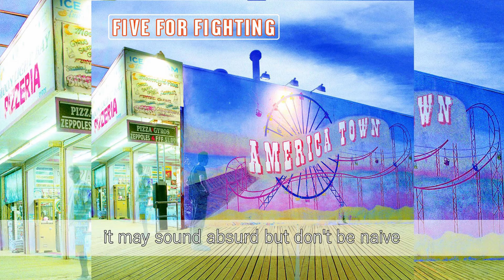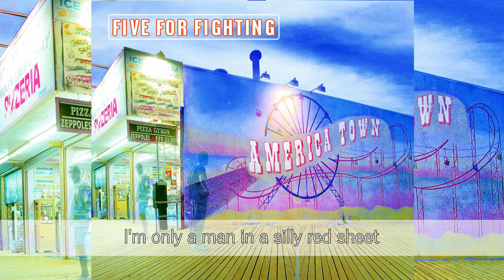FIVE FOR FIGHTHING - SUPERMAN IT'S NOT EASY WITH LYRICS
SONG TITLE: SUPERMAN (IT'S NOT EASY)
ALBUM: AMERICAN TOWN (2000)